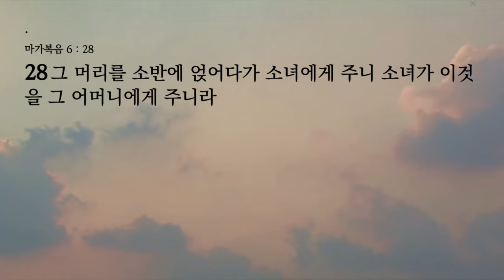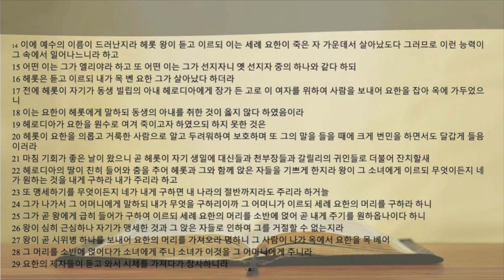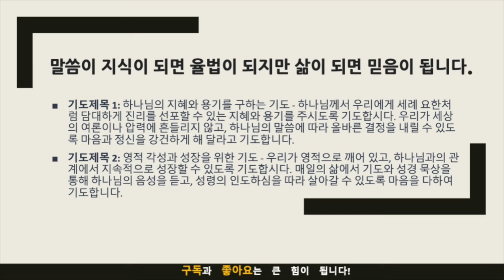생명의 삶 묵상노트 ㅣ"헤롯의 선택: 여론과 정의 사이에서"(마가복음 6:14-29)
음원출처 : 크리스찬 BGM